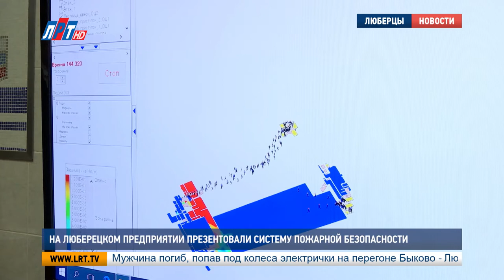На люберецком предприятии презентовали систему пожарной безопасности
Союз промышленников и предпринимателей провел собрание на одной из люберецких компаний.  На сей раз гости посетили производственное  предприятие «АТЕСИ», где была презентована новая система пожарной безопасности .К встрече присоединился и глава г.о. Владимир Ружицкий.

Экскурсию по «АТЕСИ» провел  Сергей Шатилов. Это уже не первый подобный  визит на предприятия г.о.Люберцы.  На них промышленники знакомятся с производством своих соратников ,а также обмениваются опытом и знаниями.

Сергей Шатилов, председатель Союза промышленников и предпринимателей Люберецкого района:
"Все-таки проблемы производственных предприятий так или иначе они общие для всех, может быть кому-то будет интересно как мы эти проблемы решили и по части того, что может быть вы учтете наш опыт для того, чтобы эти проблемы также решить у себя на предприятии".

В собрании приняли участие  23 руководителя  ведущих предприятий г.о. Люберцы, которые входят в состав Союза предпринимателей, а также руководители служб МЧС, служб «Мособлпожспаса», представители администрации г.о.Люберцы  и  глава Владимир Ружицкий

Владимир Ружицкий, глава г.о.Люберцы:
"Надо отдать должное ребятам. Они все поставили на ход сегодня. По сути домашняя еда, все очень вкусно. И пажаробезопасно".

Тема пожаробезопасности на предприятии «АТЕСИ» занимает особое положение. Напомним, полтора года назад отделом  надзорной деятельности    в компании были выявлены некоторые нарушения.  Руководители предприятия  решили самостоятельно эту проблему  путем организационно-технических мероприятий  совместно с корпорацией «Солард», которую представил на встрече исполнительный директор Владимир Гайдук.

Владимир Гайдук, исполнительный директор корпорации "Солард":
"Вот это «сердце» всей системы «Стрелец», которое программируется  все дымовые датчики. Он питается от электричества.  И плюс у него имеется резервный источник питания".

Кроме того, Владимир Гайдук добавил, что при полном выключении всего предприятия источник питания  системы «Стрелец» может работать в течении 7 суток, что дает дополнительную безопасность. Всего на производственном цехе  расположено  25 дымовых датчиков, каждый служит 7 лет. Также на предприятии  установлена система оповещения «Амур», которая в случае задымления считывают сигнал и подает его на охрану , сообщая об источнике возгорания.

"Раз, два, три. Они говорят 8 минут. За это время люди должны покинуть помещение".

Также гостям показали  наглядную программу, проверяющую систему на качество и исправность всех датчиков.

"Мы сейчас включим второй этаж, вы видете, что они идут через второй этаж".

Быстро покинуть помещение позволяет не только подготовка персонала к чрезвычайным ситуациям, но и количество запасных выходов. В здании их 6. Кроме того, на предприятии установлены  тепловые и оптические датчики, а в  лаборатории  имеется  водное  пожаротушение.
Также    гости    посетили выставочный зал, где представлены образцы  продукции.

" Далеко не весь список продукции, потому что ограниченны площадями. Здесь, в основном, яркие представители нашей номенклатуры производимой продукции".

Предприятие серийно производит  более 500-сот единиц кухонной продукции. Компания имеет 3 завода, 12 филиалов по всей стране и более 50 авторизованных центров. Особое внимание на предприятии  уделяется инновационным технологиям. В ближайшее время компания  планирует выводить на Европейский рынок свое автоматическое оборудование.

Мария Кузмичева,  Перт Пономаренко